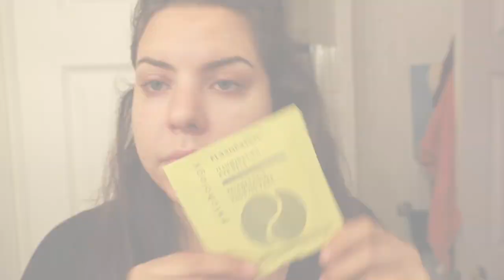Going 5 Days Without ANY Makeup, Only Skincare!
Patchology put skincare routines to the test with this 5 day challenge putting makeup on the sideline for a refresh. (Spoiler: Her skin as never looked better.) Watch her journey and share your take on the challenge with MacysBeauty!

Find everything you need to look & feel your best at Macy’s: The Beauty Destination.